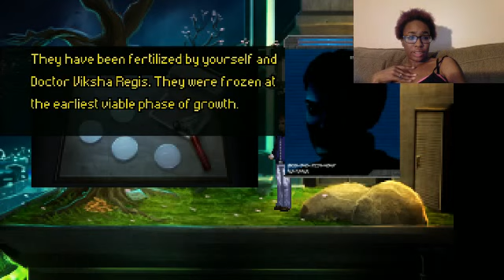Grumpyskunk Plays | Technobabylon | Part 4 | Heavy Sh*t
In which Grumpyskunk finds out some terribly sad things about Dr. Regis.